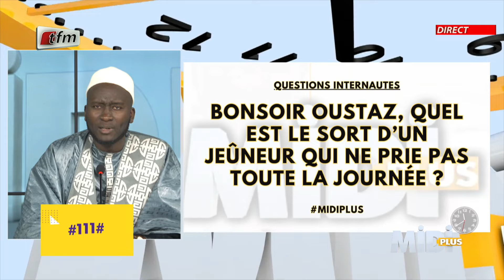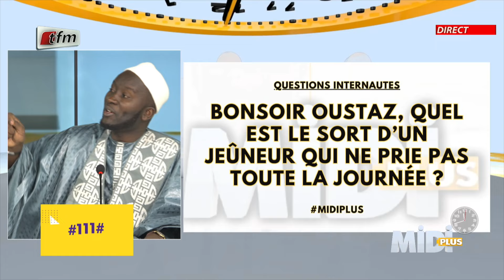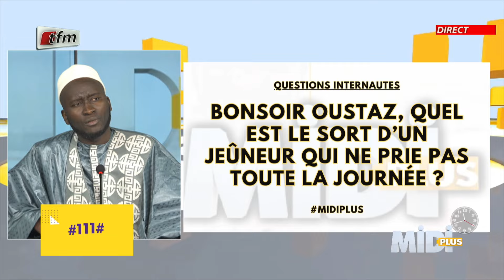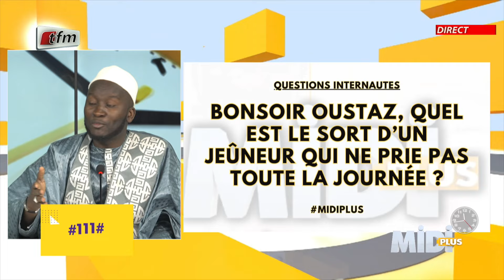Questions 2: Quel est le sort d'un jeuneur qui ne prie pas toute la journée ?